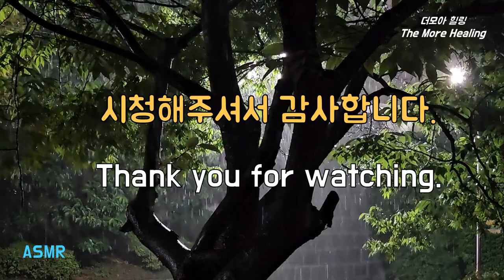시원한 꿀잠예약 폭우 밤비 쏟아지는 소리 편안한 자장가 백색소음 ASMR, Relaxing Sound of Heavy Rain at Night for Easy Deep Sleep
공원에 있는 쉼터에서 늦은 밤 시원하게  내리는 폭우 빗소리를 들으며 하루의 스트레스를 해소시키고 심신의 안정을 유지하는  휴식의 시간을 가집니다.
At a shelter in the park, listen to the relaxing sound of rain shower late at night to relieve stress and maintain mental and physical stability.